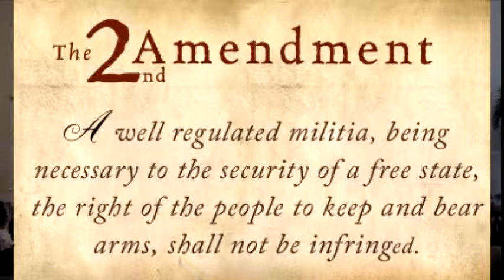JESUS TOLD HIS DISCIPLES TO BUY AN ASSAULT WEAPON PT. 2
Here is a brief answer to the overriding question of why do we Law-abiding Citizens need Assault Weapons?  We law-abiding citizens need assault weapons in order to protect ourselves from criminals and a potential tyrannical
Federal Government that will always have assault weapons.  Everyone needs to
know that guns are not the problem.  The problem is the moral decay of our
society, in that we have rejected the word of God and the rule of God in our
lives and in our society.  Please come and learn more about this contentious
subject.

The Worldwide Christian Center Church is located at 450 North Powerline
Road, Pompano Beach, Florida 33069.